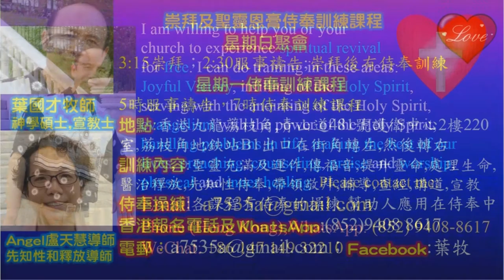How not to be affected by negative thinking and emotions- In English & Kinyarwanda-Rwanda-Pastor Yip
How not to be affected by negative thinking and emotions
1．星期日聚會：3:15崇拜；2:30服事禱告；崇拜後有小組及侍奉訓練課程。
2．星期一聚會：5時服事禱告，7時侍奉訓練課程。